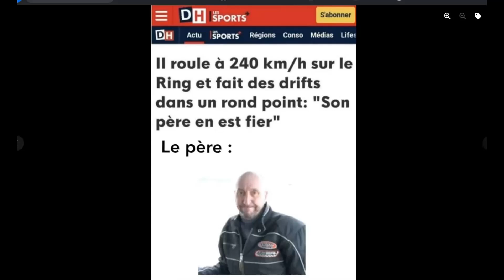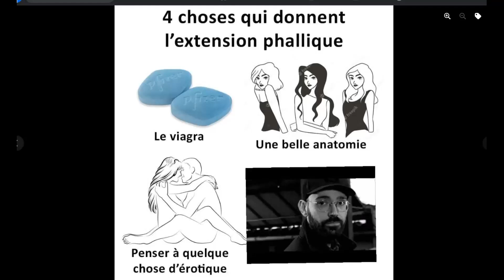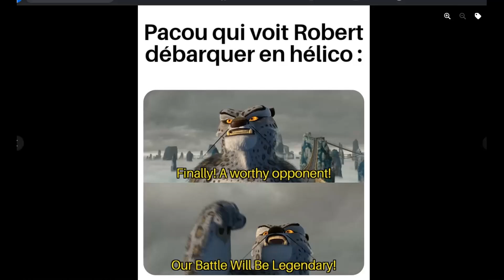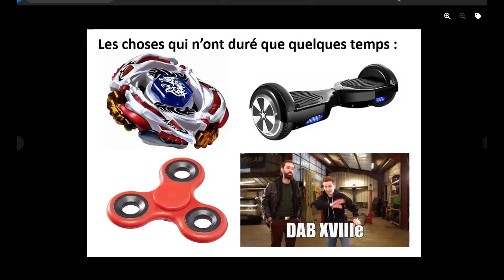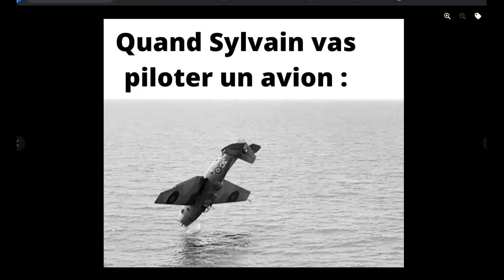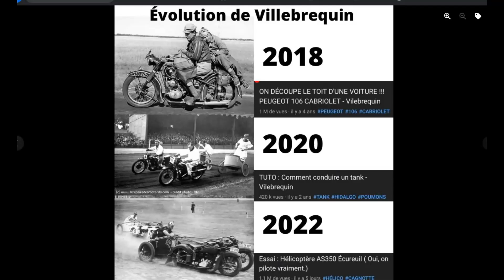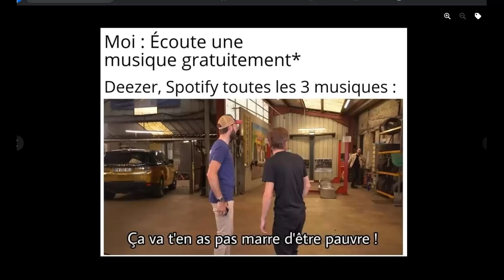Vilebrequin Memes Compilation Vol.69 | RIP VILEBREQUIN